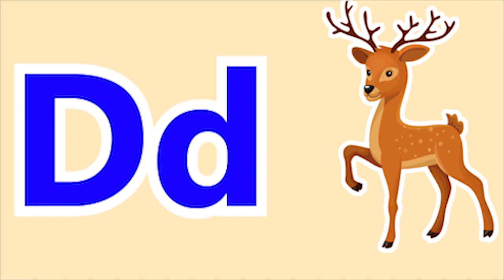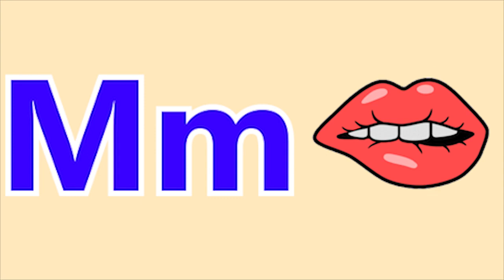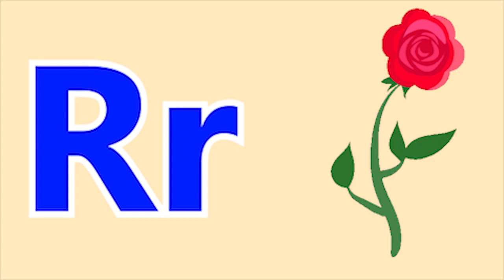ABCD Phonics song abcd Two words Nursery rhymes A to Z alphabet phonics sound Chichoo tv